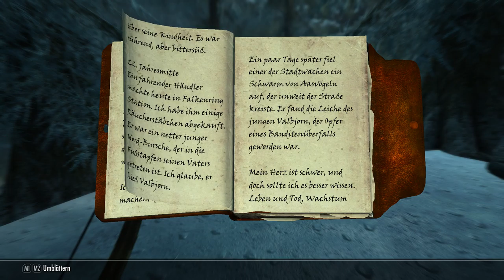Die will einfach nicht gerettet werden - The Elder Scrolls V - Skyrim #030